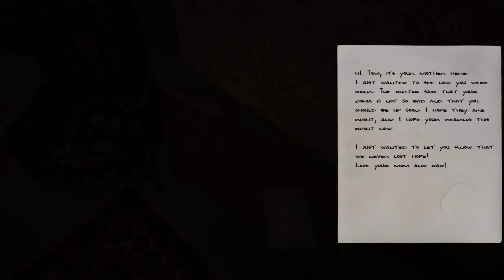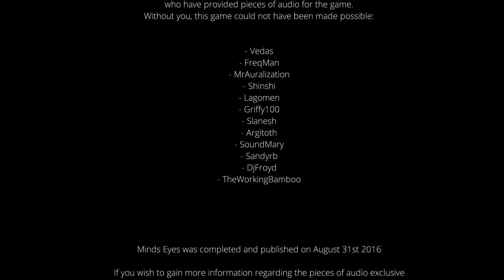MINDS EYES GAMEPLAY - THIS MADE ME SCREAM - Spooky Stuff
Minds eye is an indie game that's available for free on steam, check it out if you enjoyed the video!

This is a bit of a different video to my normal ones, I want to do some horror gameplay video with my own commentary, let me know what you think!